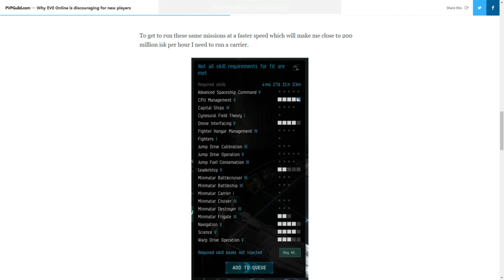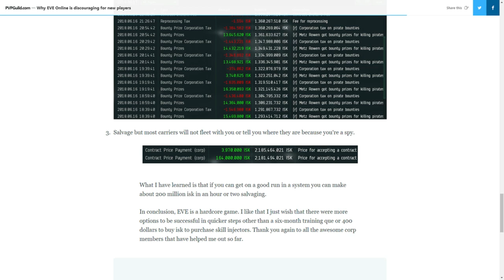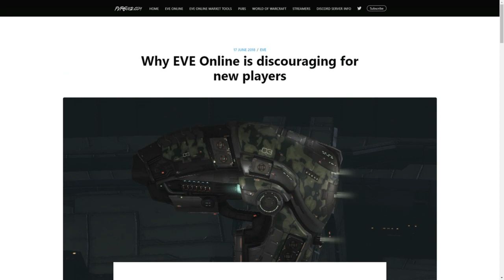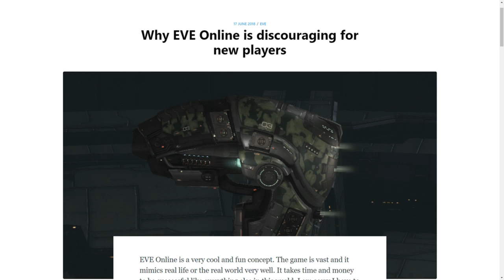Wow! 1000 Subscribers | Thank You!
A very, very special thank you to the entire EVE Community for your ongoing support! Please give me your comments on ways I can continue to add value for you via this channel.

Future Peek: I am looking at partnering with other producers to record special audio-only tracks that you can listen to in the car, on transit, cleaning your house, and on your break at work or school.